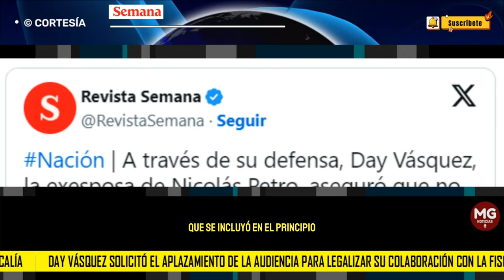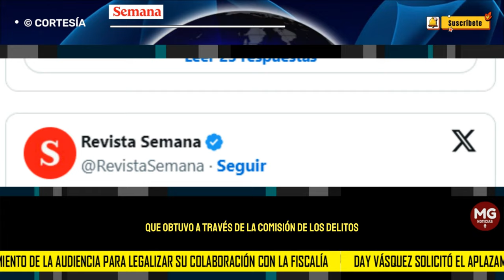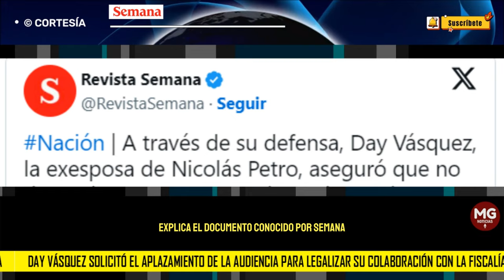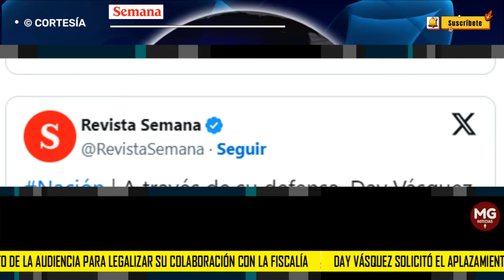LOÚLTIMO 🔴 DAY VÁSQUEZ SOLICITÓ APLAZAMIENTO DE AUDIENCIA PARA LEGALIZAR COLABORACIÓN CON FISCALIA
Luego de la acusación de la Fiscalía en contra de Nicolás Petro, lo que estaba pendiente era la negociación de Day Vásquez con el ente acusador. La diligencia para legalizar el principio de oportunidad estaba fijada para este lunes, pero, según conoció SEMANA se aplazará por solicitud de la misma Day.
SEMANA